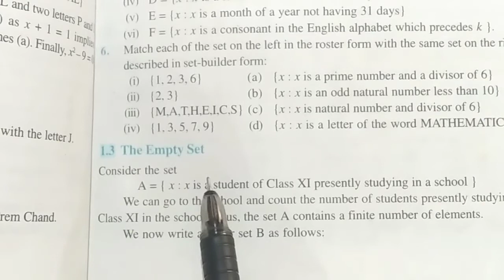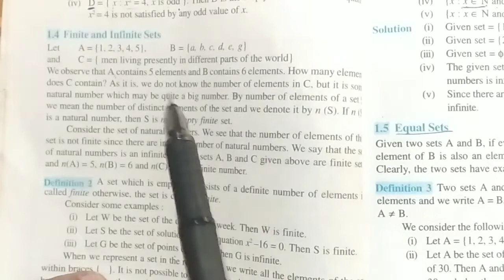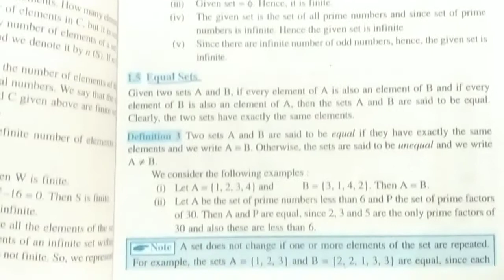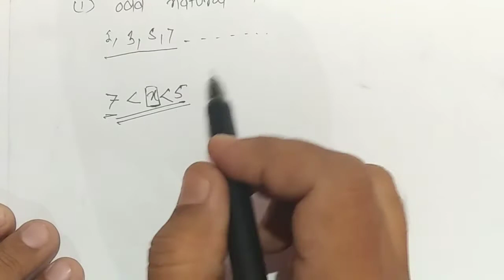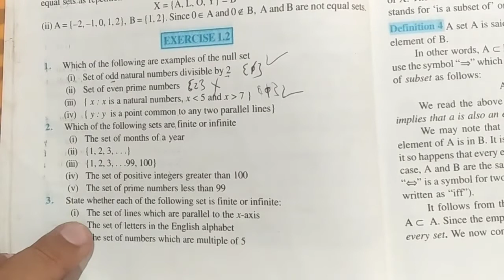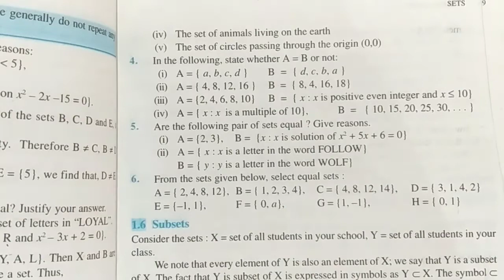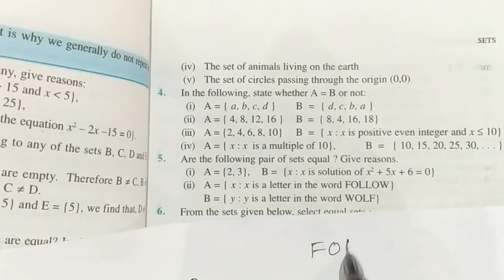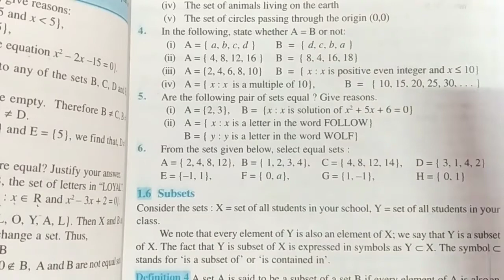Sets Chapter 1 Exercise 1.2 (Full Solutions) class 11 maths ncert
Hello students
In this video i solved the basics and exercise 1.2 completely with simple and easy way so that all of you can understand the execise in simple and easy manner.